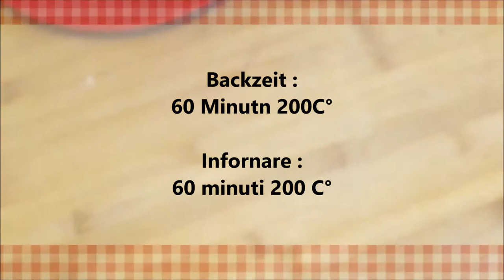Truthahnschenkel nach Südstaaten Art / Cosce di tacchino in stile Stati Uniti meridionali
Deutsch :
2 Truthahnschenkel
2 Teelöffel Knoblauchpulver
2 Teelöffel Zwiebel Pulver
3 Teelöffel Zitronenpfeffer Gewürzmischung
1 Teelöffel Salz

Die Gewürze in ein Schüßel gut vermischen und danach die Truthahnschenkeln mit der Gewürzmischung würzen.
Das Fleisch 2 Stunden ruhen lassen.
Im vorgeheiztem Backofen 60 Minuten bei 200 C° backen.

Italiano :
2 cosce di tacchino
2 cucchiaini di aglio in polvere
2 cucchiaini di cipolla in polvere
3 cucchiaini di miscela di spezie al limone e pepe
1 cucchiaino di sale

Mescolare bene le spezie in una ciotola e poi condire le cosce di tacchino con il composto di spezie.
Lascia riposare la carne per 2 ore.
Cuocere in forno preriscaldato per 60 minuti a 200 ° C.